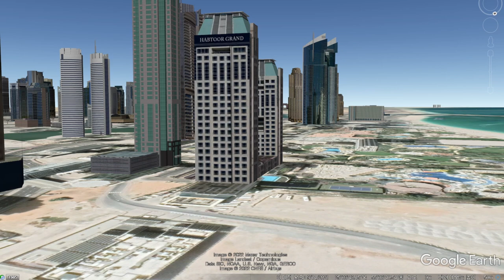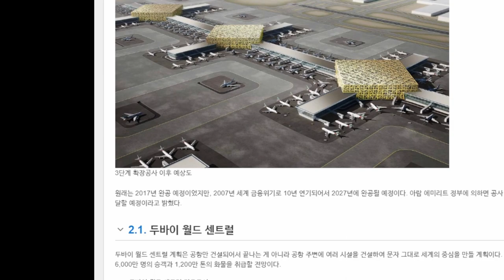러시아 전용기가 몰려든 두바이공항✈️코로나로 멈춰선 비행기들이 주기된 곳🛬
러-우 전쟁이후 러시아에 대한 경제제재를 피하기 위해 러시아 부자들이 대거 탈출했다는데요.
그들이 탄 전용기가 몰려든 곳은 바로 두바이의 알막툼국제공항이라고 합니다.✈️

코로나로 멈춰선 항공기들은 모두 어디에 있을까요?
비행기는 세워두는데도 많은 돈이 드는데요.
미국 남부 캘리포니아 화물공항에는 수많은 항공기가 주기되어 장관을 연출하고 있다고 합니다.

00:00 UAE

09:30 USA